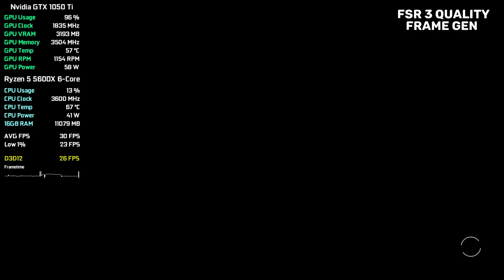Starfield - GTX 1050 Ti - AMD FSR 3 Frame Generation - Official Update (Beta)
My Hardware:

Graphics Card: Nvidia GTX 1050 Ti 4GB GDDR5 Asus Rog Strix
Processor: AMD Ryzen 5 5600X
RAM: 2x8 GB DDR4 3000 MHz
SSD: 2x240 GB
HDD: 2x1TB
M.2: 1TB Kingston NV2 NVMe M.2 2280
OS: Windows 10
Mainboard: MSI B450M-A Pro MAX